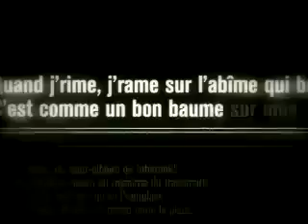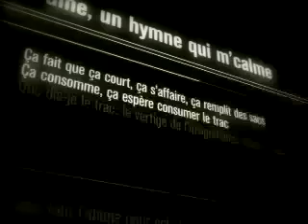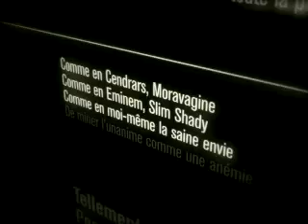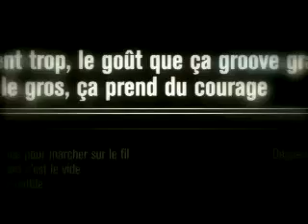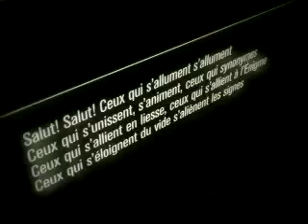Loco Locass Groove Grave